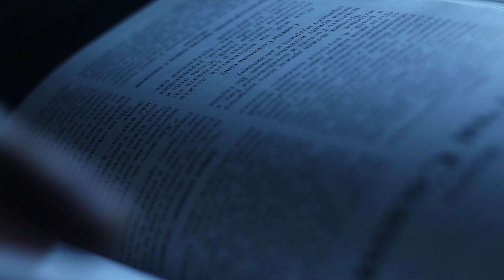Divine Calling: Kylee's Journey from Rejection to Revelation | Life Change